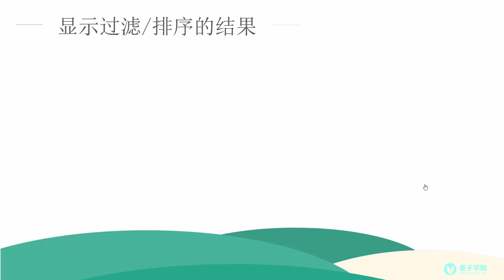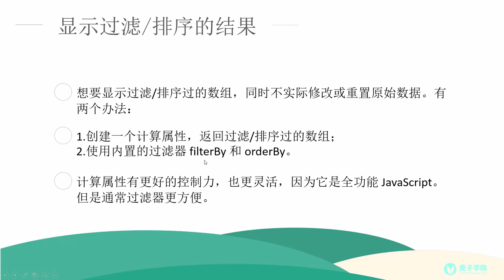Vue js详解31 显示过滤、排序的结果